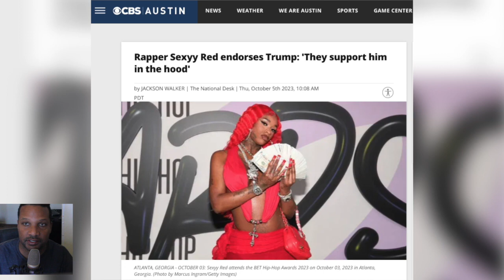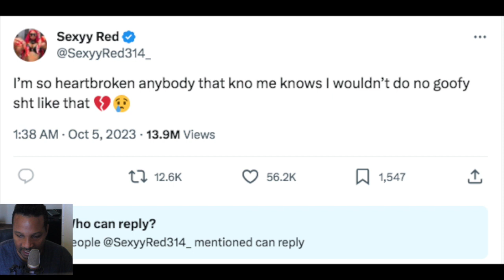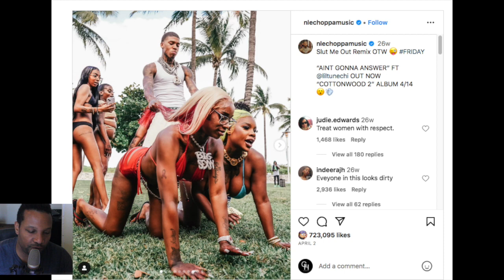The Rapper Agenda - Sexyy Red Leaked S*X Tape - Suge Knight Won't Testify - Drake New Album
We discuss - Sexyy Red leaked tape and if she is being exposed by the rapper agenda,  Suge Knight says he'll refuse if called to testify against the suspect, and Drake new album For All the Dogs.